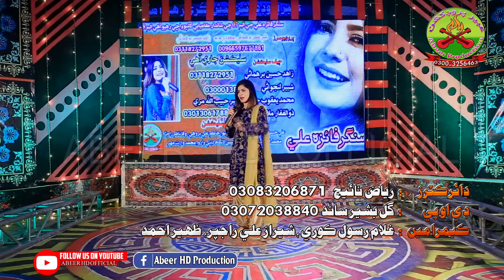|| Dil Furry Darka Tho Den || SINGER FAIZA ALI || ALBUM 08 || ABEER HD OFFICIAL || November 29, 2021